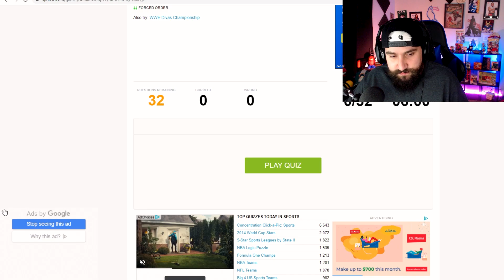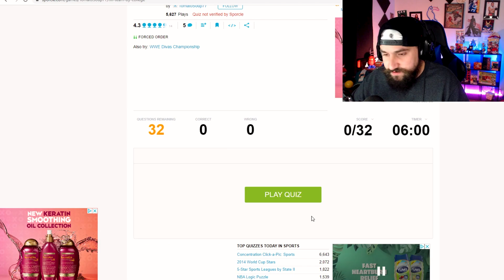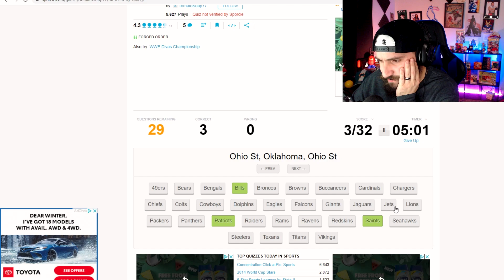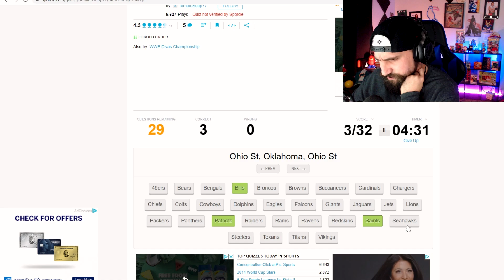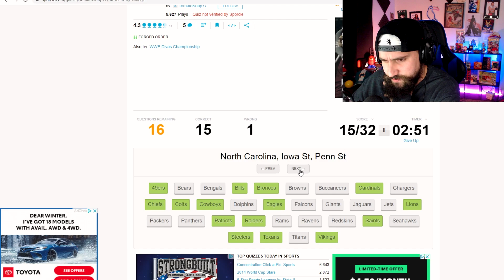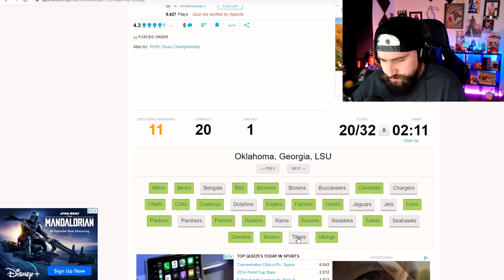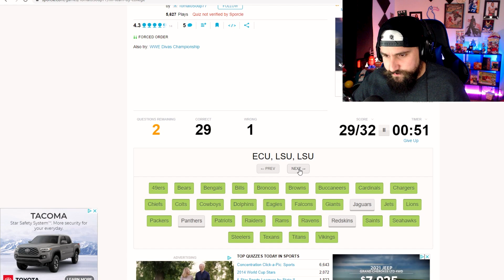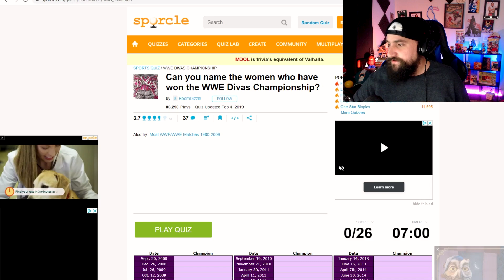Guess The NFL Team By What College Their QB Went To